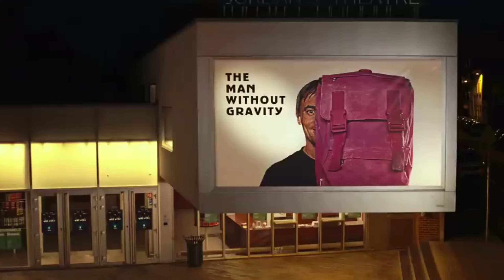The Man Without Gravity | Fantasy Man Without Gravity Film Explained in English